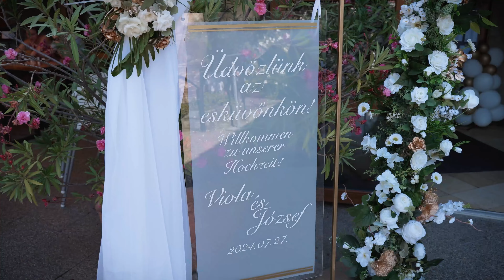Viola és Joci Wedding film I Highlighst 4K I